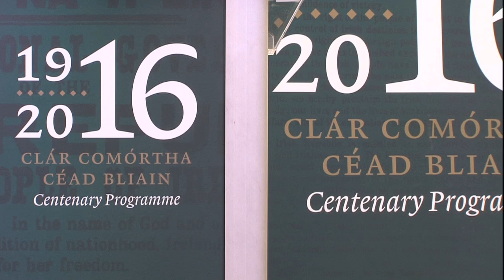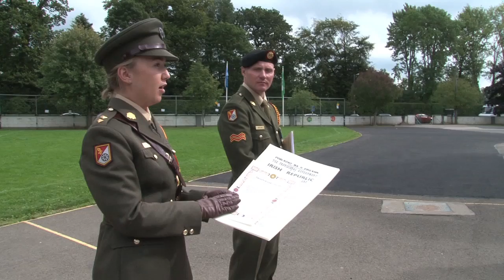Flags to Schools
A short overview of the Flags to Schools Ceremony as part of the Ireland 2016 Programme of Events. The Defence Forces will deliver a national Flag and a copy of the Proclamation to every Primary School.